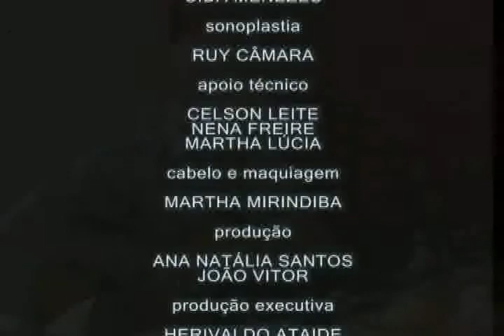Programa Vida de Artista - São João (Bloco 3 de 3)